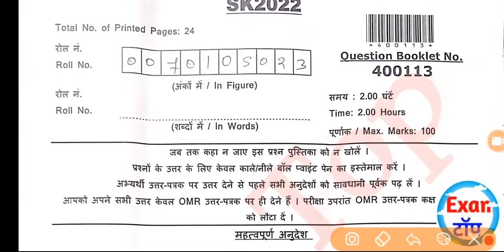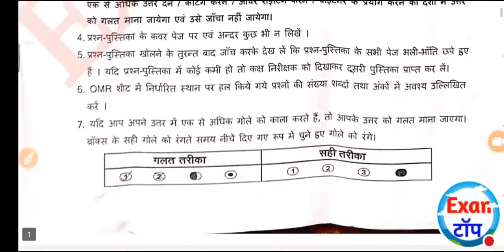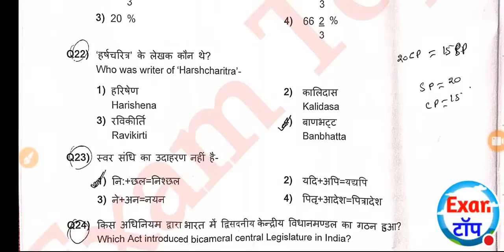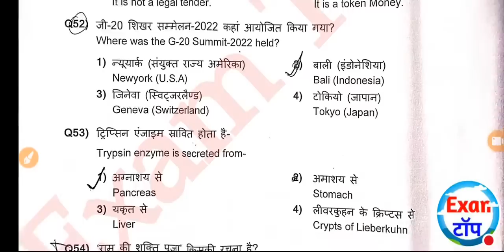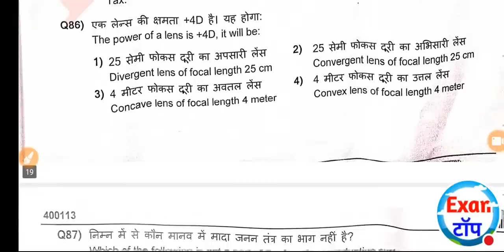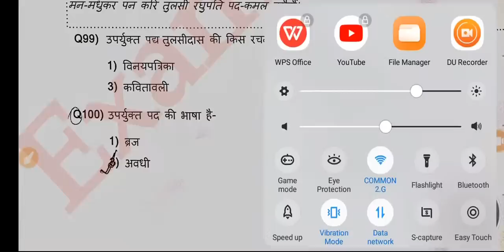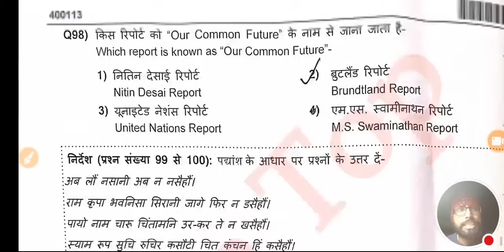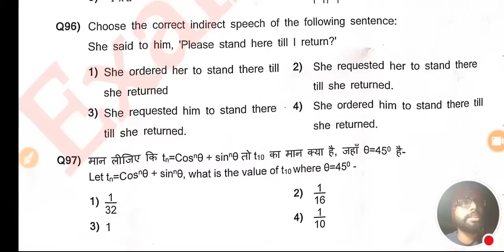Swd Coaching 2023 Paper Solve/Swd coaching 2023 Answer KeySwd Coaching 2022 Paper/Examtop/Examtop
swd_coaching _2023_current_affairs